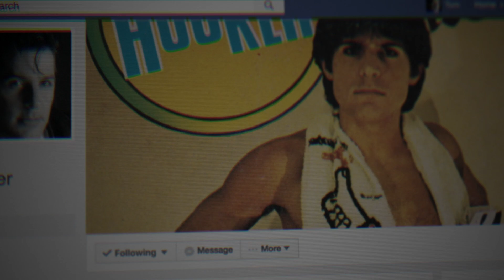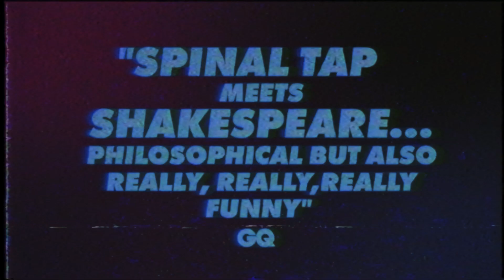DONS OF DISCO | Official HD Trailer (2019) | DOCUMENTARY | Film Threat Trailers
A lip-syncing scandal pits an American singer against an Italian male model over the legacy of 1980s 'Italo.

Directed by Jonathan Sutak.

Dons of Disco is coming soon and can be supported on Kickstarter